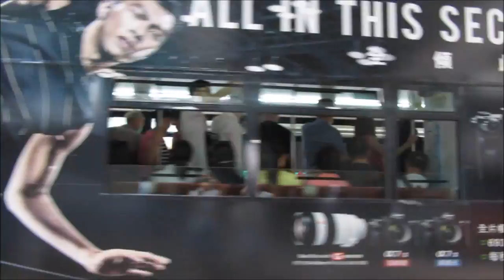Hong Kong Tramway - Straßenbahn - Tram - Villamos - Streetcar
Hong Kong Tramways (Chinese: 香港電車) is a tram system in Hong Kong and one of the earliest forms of public transport in the metropolis. Owned and operated by RATP Dev Transdev, the tramway runs on Hong Kong Island between Shau Kei Wan and Kennedy Town, with a branch circulating through Happy Valley.